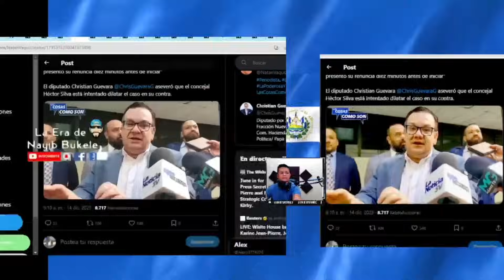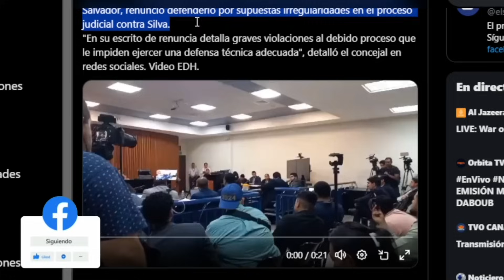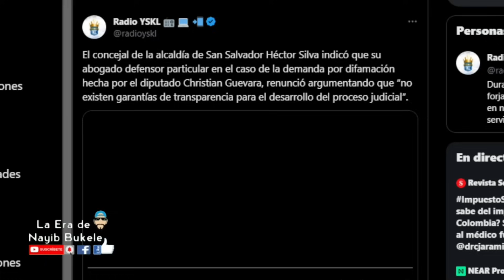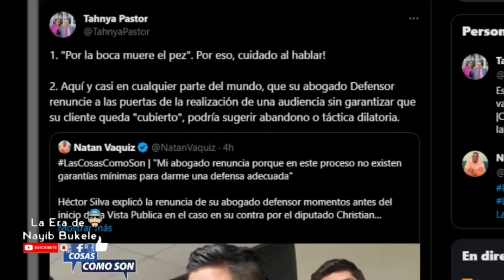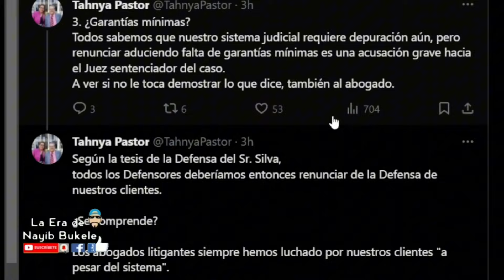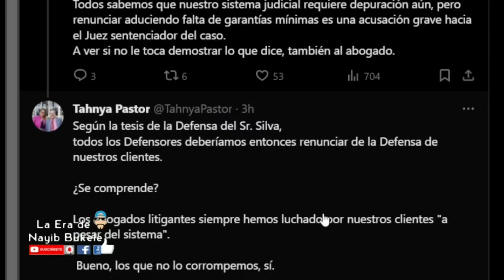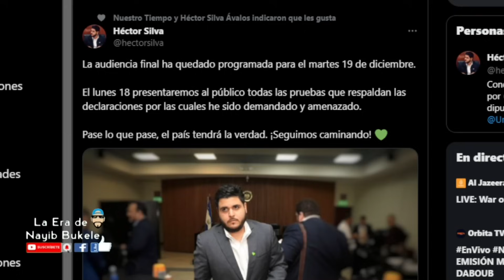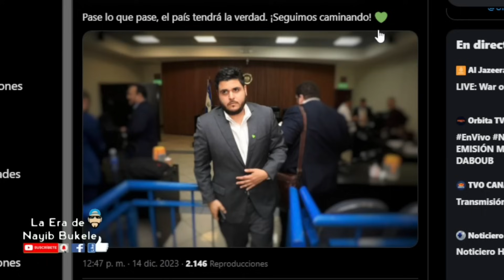Thanya Pastor reacciona a la renuncia del abogado de Hector Silva, Christian Guevara pedirá $100,000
Thanya Pastor reacciona a la renuncia del abogado de Hector Silva, Christian Guevara pedirá $100,000 para el Bloom